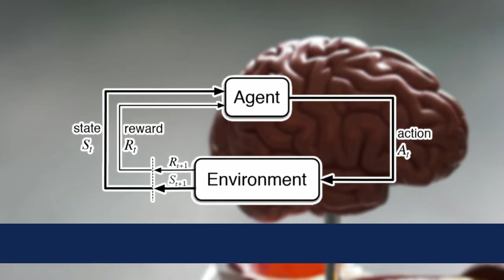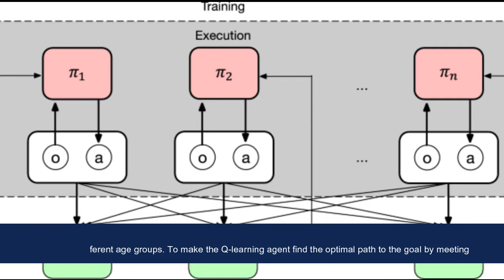Study about Intelligent Virtual Agent: Learning How to Make Compromises